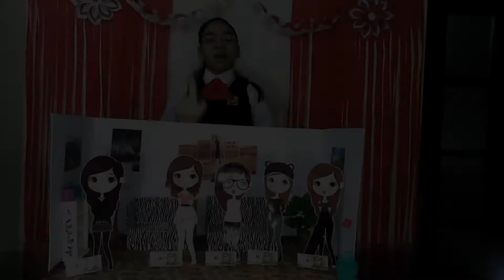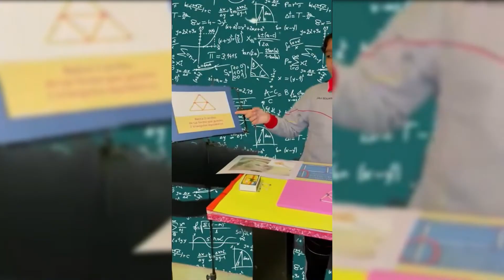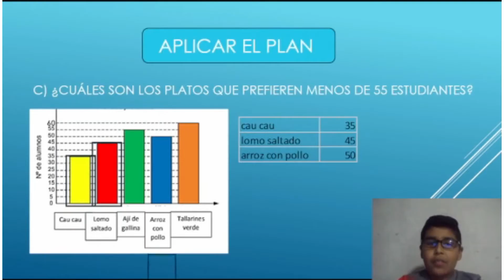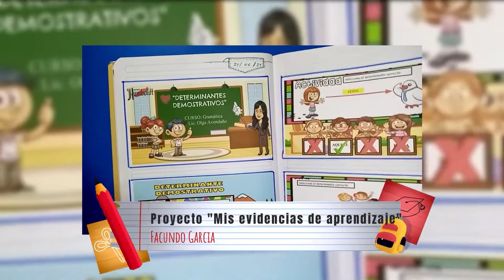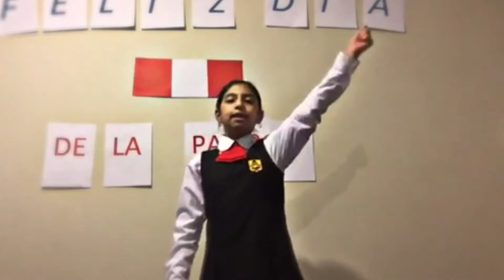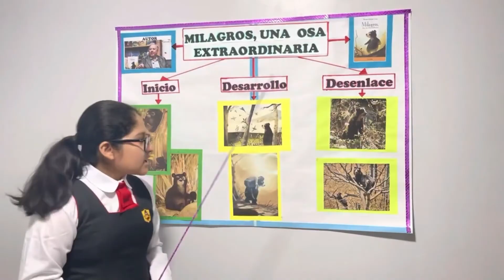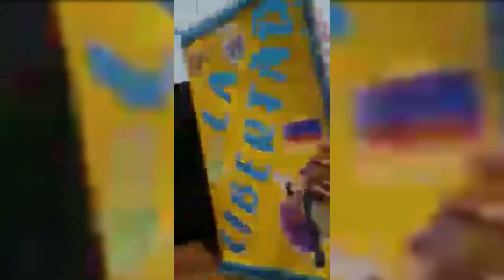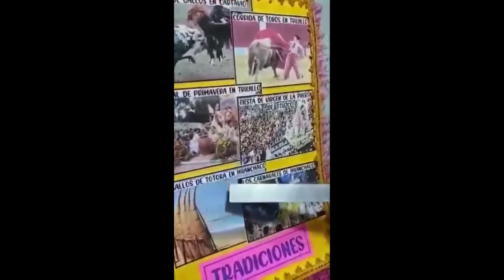5º DE PRIMARIA | FELIZ DÍA DEL LOGRO: 🏆🥇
𝟱º 𝗗𝗘 𝗣𝗥𝗜𝗠𝗔𝗥𝗜𝗔 | FELIZ DÍA DEL LOGRO: 🏆🥇Los estudiantes de quinto grado nos comparten sus resultados obtenidos en las competencias de Se comunica oralmente y resuelve problemas. A través de sus exposiciones dan muestra de su organización y desarrollo de diferentes ideas en torno a un tema, así como también el integrar y/o manifestar su expresión artística, cultural, espiritual y con el reto de gestionar su autonomía.